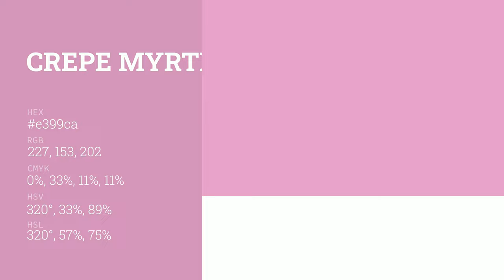Crepe Myrtle color e399ca hex color - Violet color - Cool color e399ca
What color is Crepe Myrtle ? e399ca hex color - Violet color - Cool color e399ca

Hex e399ca Color Code is also known as Crepe Myrtle color.

Hex e399ca Color code in RGB color code model is created after adding 89.02% red color, 60.00% green color and 79.22% blue color.
Hex e399ca Color code in CMYK color (process color) code model is generated after subtraction of 0% cyan, 32% magenta, 11% yellow and 10% black.